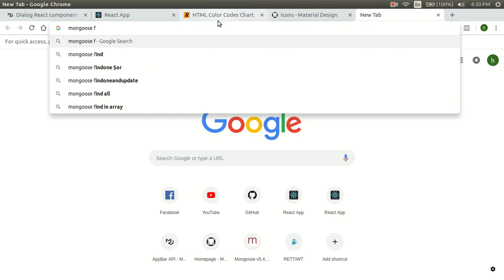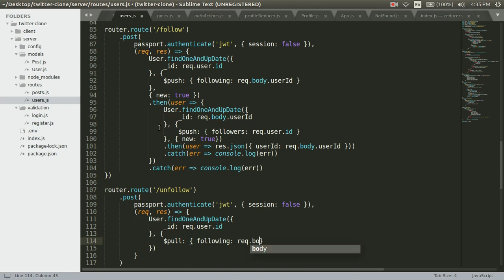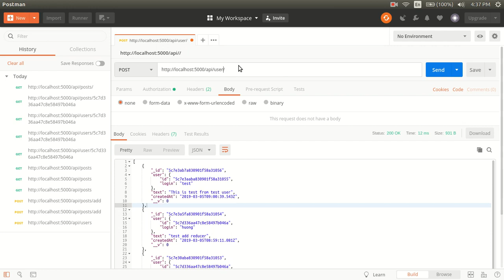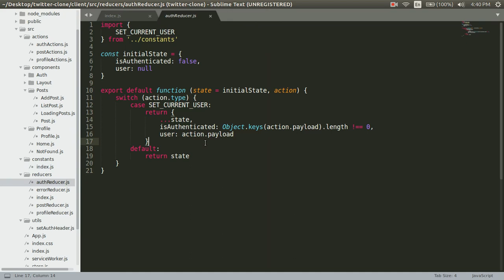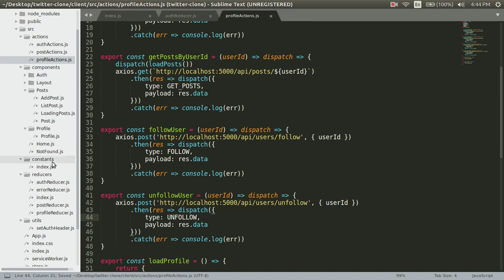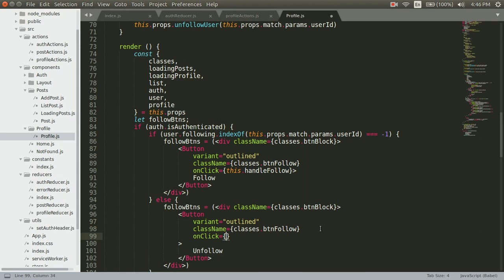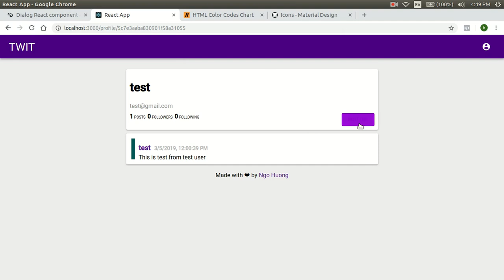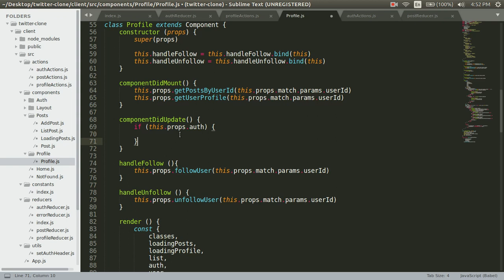Fullstack Twitter Clone with Nodejs, Express, MongoDB, React - Part 21